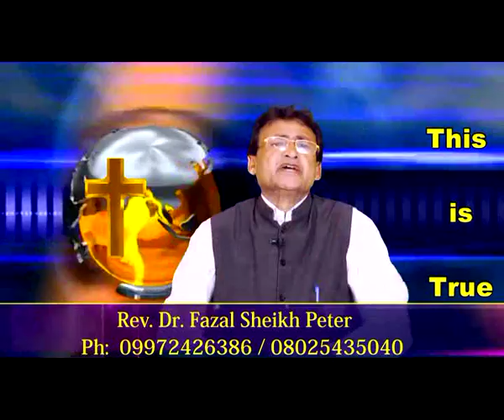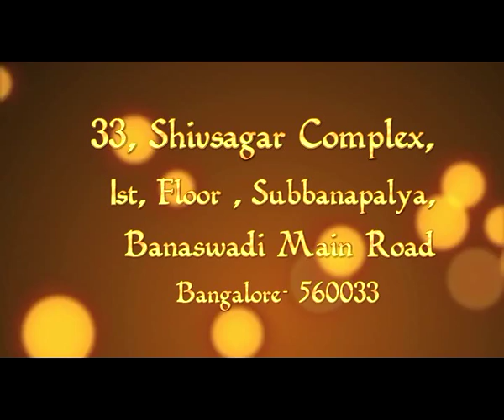Rev Dr. Fazal Sheikh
Preaching Gods word.